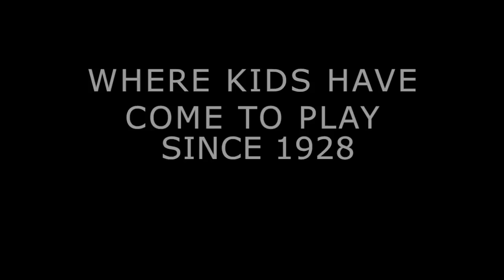Come and play outside, at Camp Sloane YMCA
Kids have been coming to Camp Sloane YMCA to play outside since 1928.